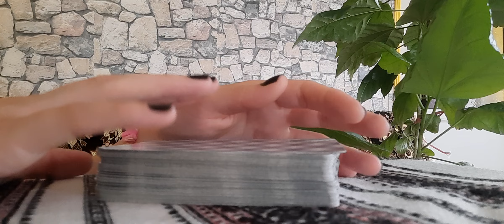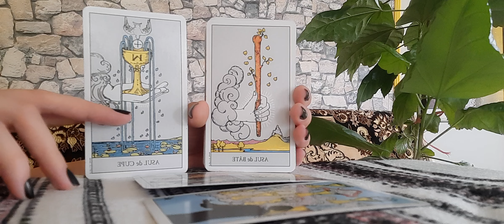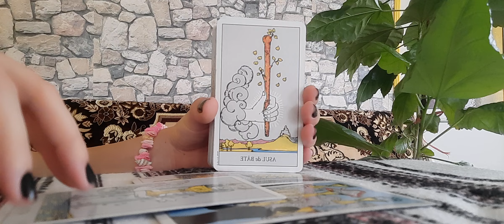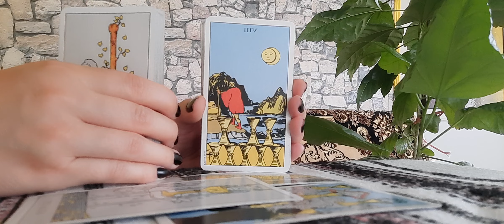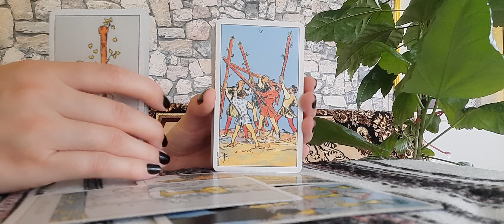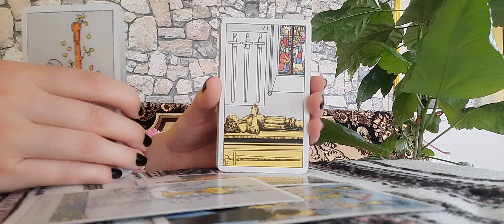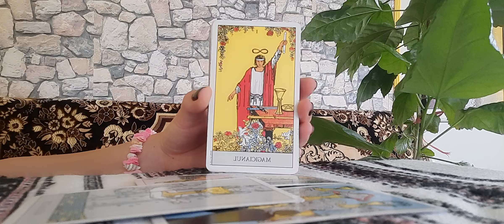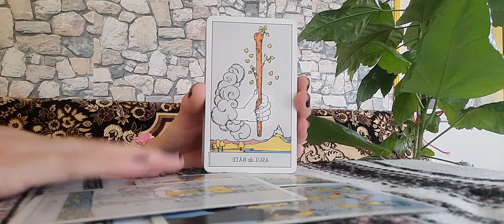Gemeni 🏝Iulie 2024🏖 Noi începuturi!🎉❤️🎊